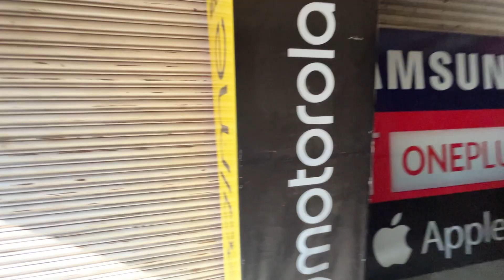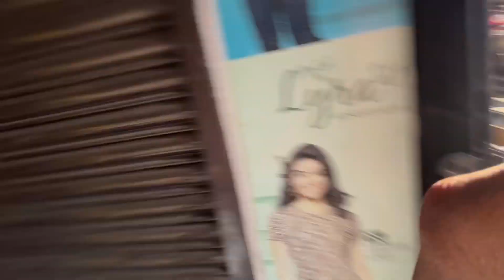Sony alpha mark iv mei issue aagaya 🥲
Sony alpha mark iv with tamron 28-75 mm lens